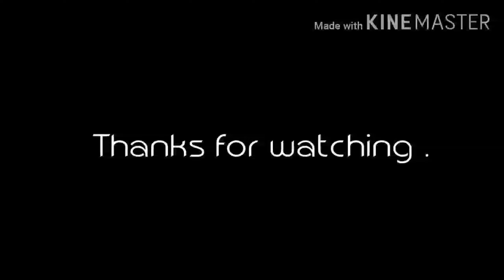Chicken Steam Roast 🍗 | Easy To Make Recipe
Yummy home made chicken steam roast recipe.